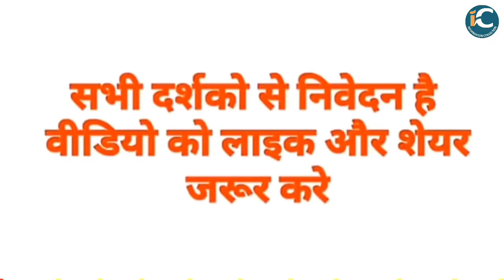UTV ACTION चैनल पर देखिये जबरदस्त सिनेमा देगा कड़ा टक्कर देखिये ये रिपोर्ट BY INFORMATION COLLECTION.